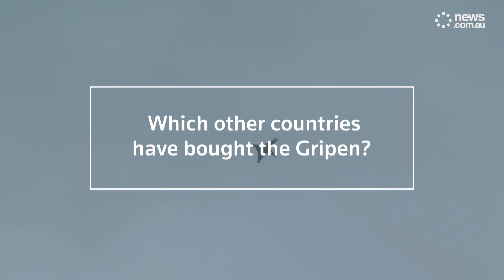Inside the fourth generation light single-engine supersonic fighter jet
The Gripen—Swedish for "griffin"—is a fourth generation light single-engine supersonic fighter jet.

It's a so-called multi-role fighter aircraft, designed for air-to-air combat, aerial bombing and reconnaissance.

It is seen as a solid low-cost alternative to more expensive fifth generation planes like the F-35.

The latest version can refuel, rearm and be back in the air in 10-20 minutes after landing, and is capable of operating from relatively rough air strips.